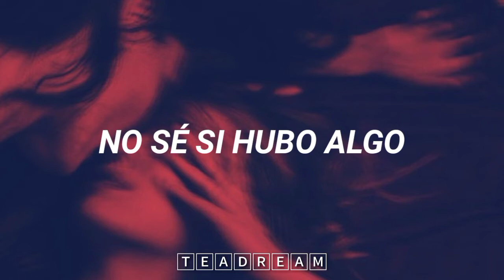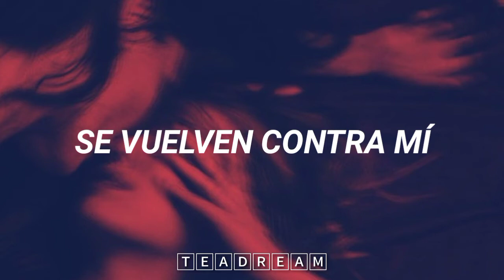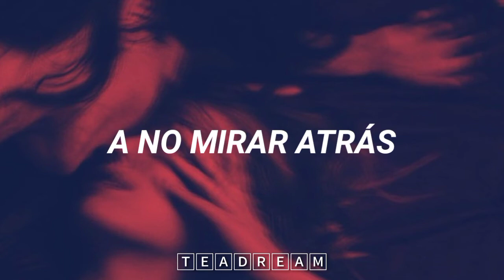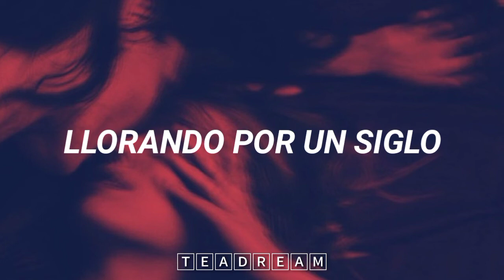los tres - pájaros de fuego // letra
𝑫𝒆𝒍 𝒂𝒍𝒃𝒖𝒎 𝑳𝒐𝒔 𝑻𝒓𝒆𝒔.